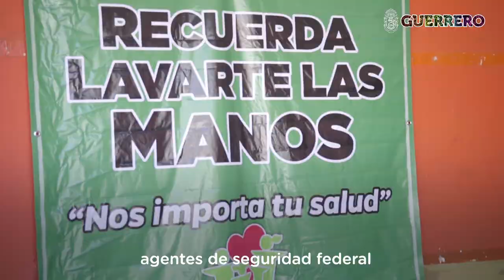Operativo contra robo de tiendas de autoservicio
En Guerrero el gobernador Héctor Astudillo Flores, en coordinación con SEDENA, SEMAR, Guardia Nacional y Policía del Estado desplegó operativos de seguridad contra robos en tiendas de autoservicio para así garantizar el acceso a insumos básicos.